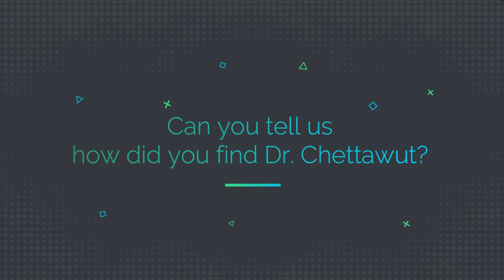WIH - Interview Ms. Hana Part1